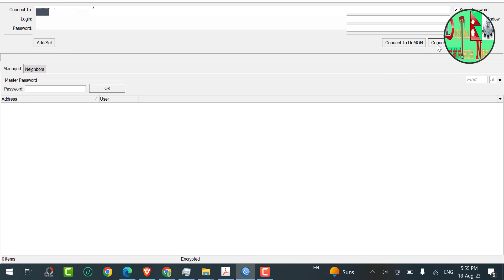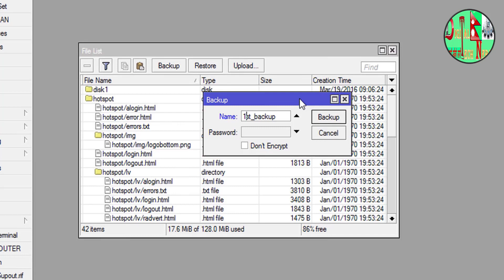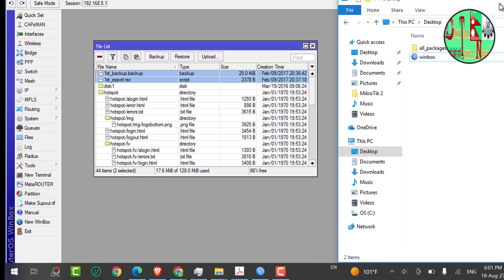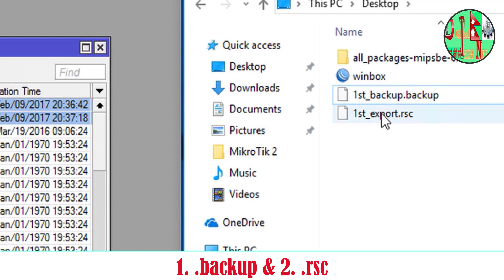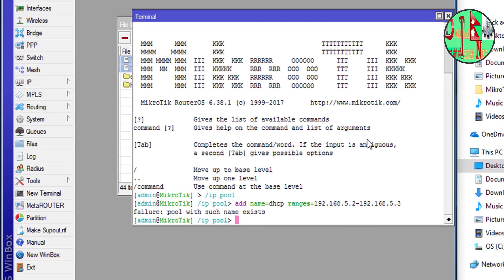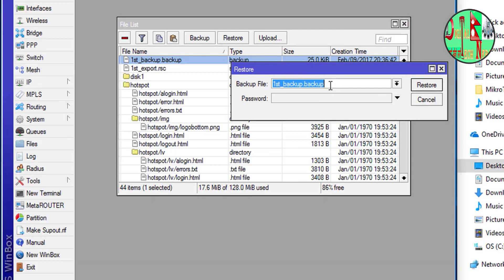How to take backup mikrotik router | backup and restore 2023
The backup save command is used to store the entire router configuration in a backup file. The file is shown in the /file submenu. It can be downloaded via ftp to keep it as a backup for your configuration.

Important! The backup file contains sensitive information, do not store your backup files inside the router's Files directory, instead, download them, and keep them in a secure location.
To restore the system configuration, for example, after a /system reset-configuration, it is possible to upload that file via ftp and load that backup file using load command in /system backup submenu.

Since RouterOS v6.13 it is possible to encrypt the backup files with RC4.

Command Description

load name=[filename] - Load configuration backup from a file
save name=[filename] - Save configuration backup to a file (when no name is provided, default name will be used, and previous file will be overwritten)
dont-encrypt - tells the system to not use any encryption and make the file readable in text editors (DANGEROUS)
password - when not specified, current user password will be asked when restoring the file. when specified - this password will be asked instead.